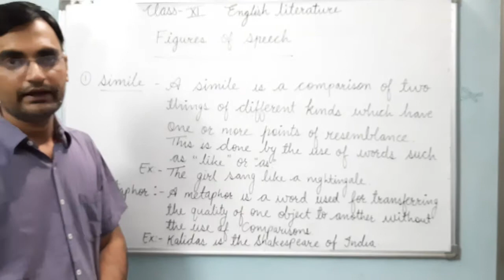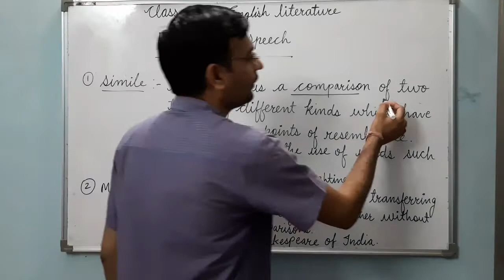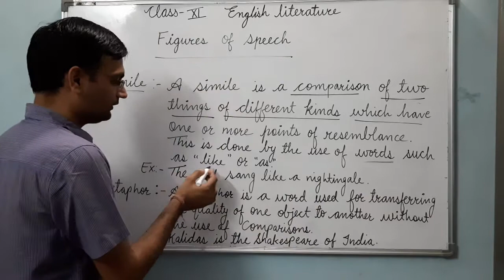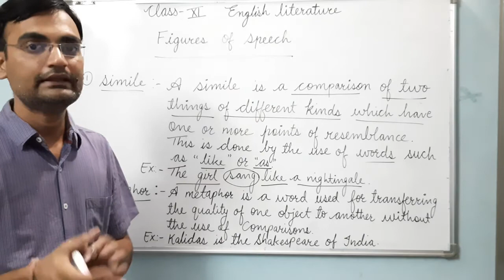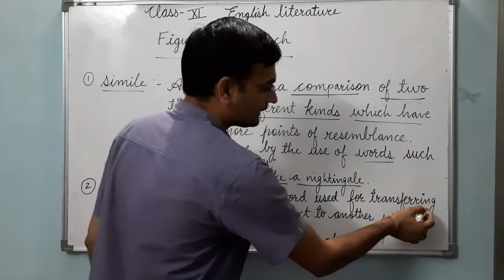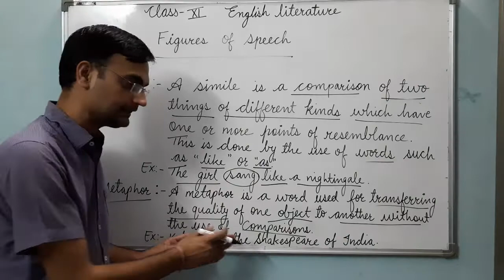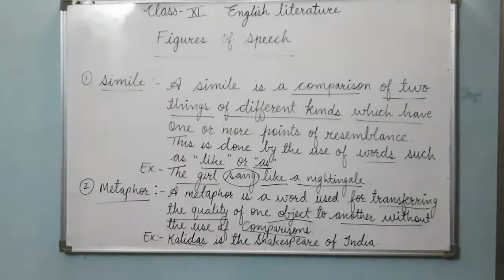B.A.Part 1 & Xl English lit. Figures of speech